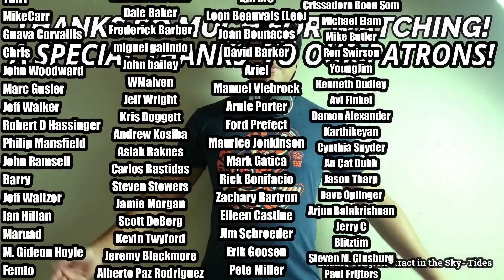I JUST WATCHED STEVE HACKETT (of Genesis) LIVE (Concert Reaction & VLOG)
Thank you to all the fans I met, it was a wonderful experience to share with you all. Forgive my terrible singing🎤👨‍🎤